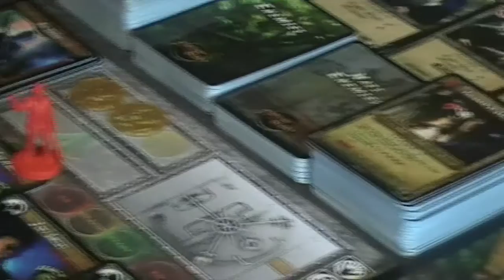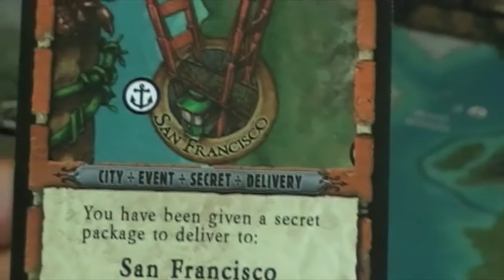Fortune and Glory contre la mafia: 6ème tour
Où Nigel s'essaie à la varape et où Jenny joue de ses charmes...